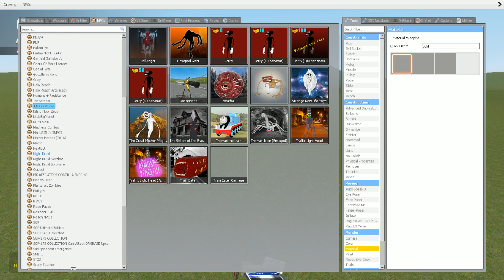Megahorn vs Behemoth - Garry's Mod Sandbox Map